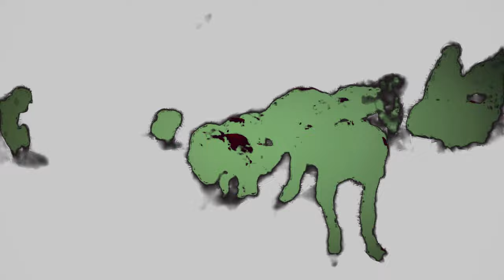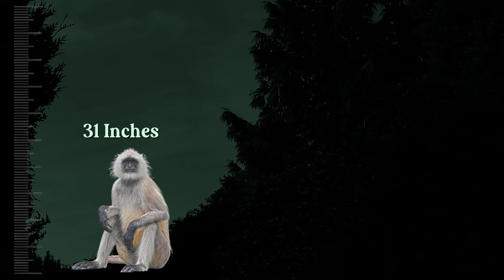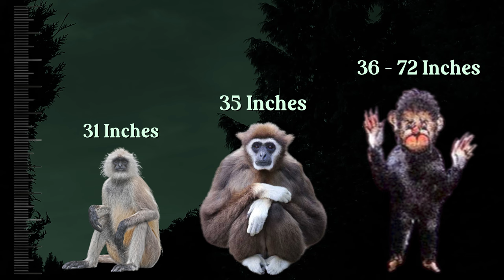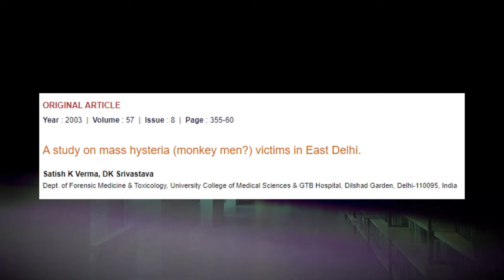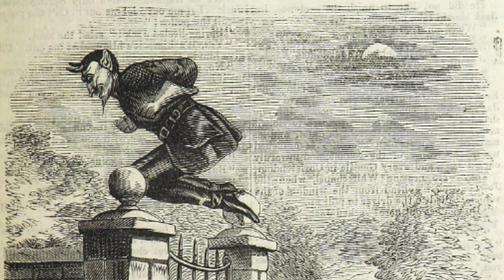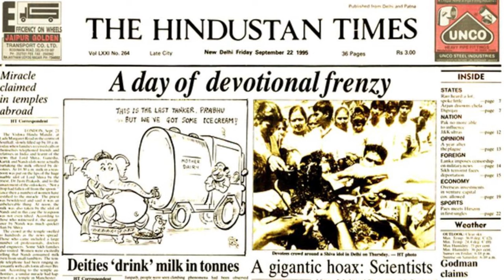The Monkey Man of New Delhi | Weird History Ep #10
Chronicling the curious story of the supposed Monkey Man of New Delhi. Is it fact or fiction? If have any ideas for future videos be sure to leave them in the comments as well!

Sources:

Verma SK, Srivastava D K. A study on mass hysteria (monkey men?) victims in East Delhi. Indian J Med Sci 2003;57:355